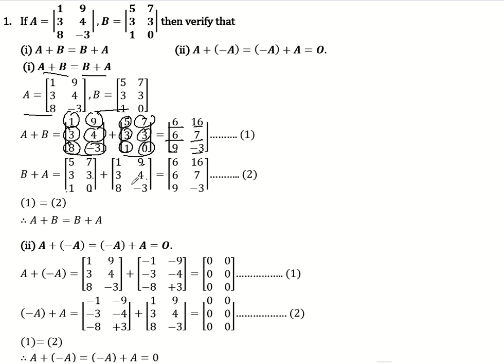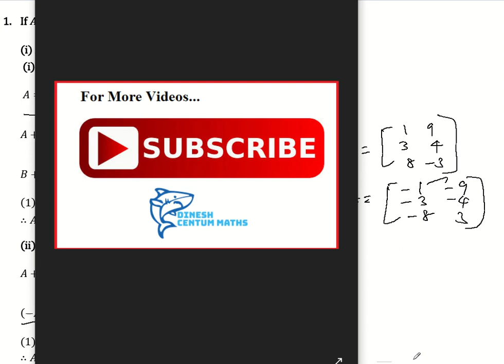10th Maths | Chapter 3 - Algebra | Exercise 3.18 | Question Number 1